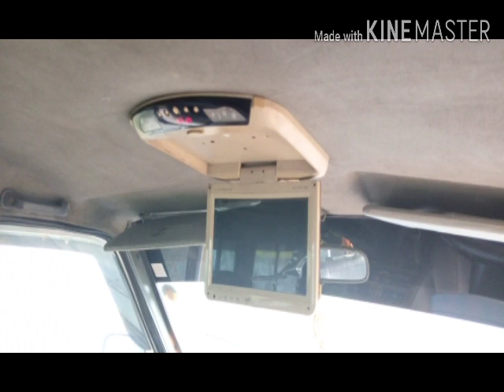Tata sumo victa sale price 190000 in Tamil Nadu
Bismilla cars in Vellore

Sold

Price 190000
Pure own board
Second owner
AC good condition
Model 2007
4 new tires
Tata sumo victa EX
Leather sheet good condition
Music set good condition
LED TV good condition
Power steering
FC upto 2022
Battery good condition
Centre lock
Reverse horn
Mileage 16
Victa engine
Smooth engine good condition
Front new dhoom
Front bumper good condition
Silver colour
Diesel car
Km 72000
Car is in good condition